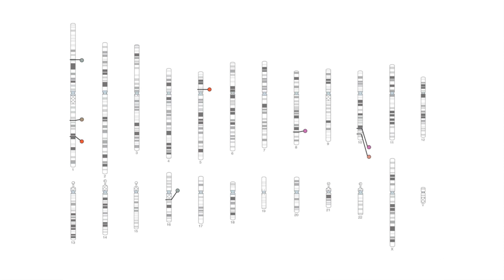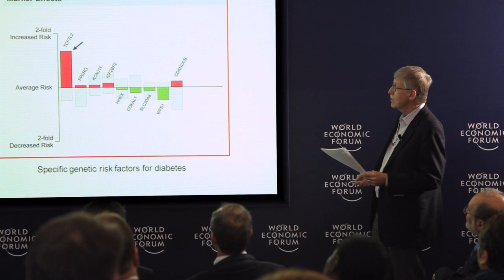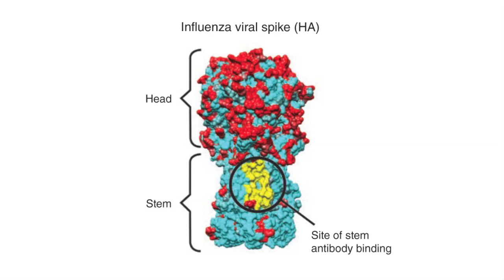Ideas @Davos | Francis Collins | The New Health Frontier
Francis Collins, one of the pioneers of the Human Genome Project, explains how DNA mapping is opening a whole new world of opportunities to prevent and treat diseases.